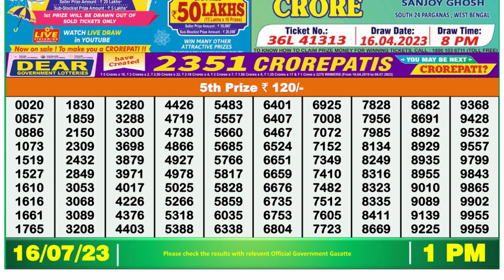Nagaland Lottery Sambad Live 1pm 16.07.23